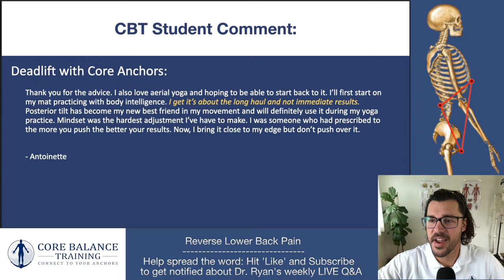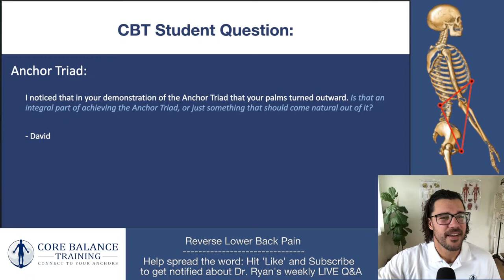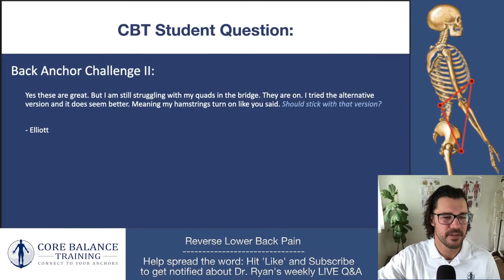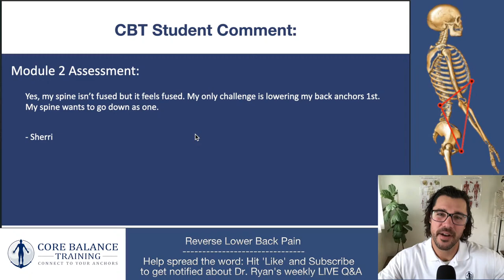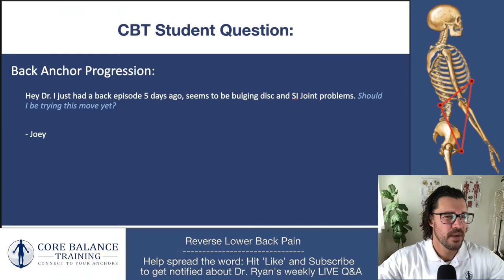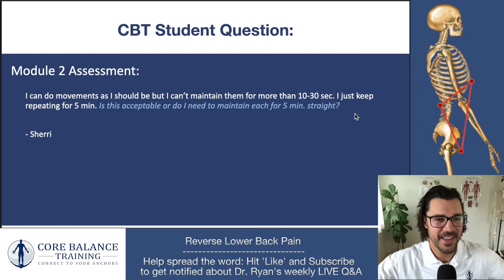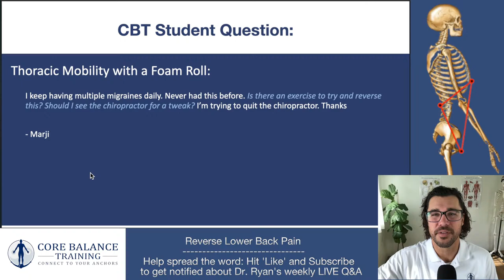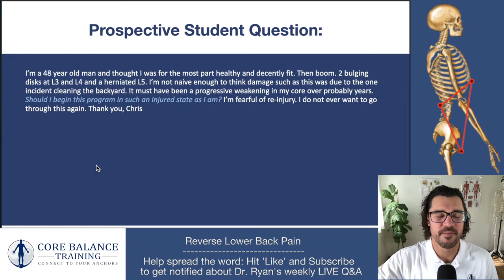The Back Pain Diet: CBT Coaching 11/30/22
Help others find this resource by hitting the 'Like' button.

00:00 Beginning
11:22 CBT Featured Student: Antoinette
16:27 Student Q&A: Should your palms turn outward while performing the Anchor Triad?
25:34 Student Q&A: I tried the alternative version of the bridge and my hamstrings turn on. Should I stick with that version?
27:49 Student Comment: My spine isn't fused but it feels fused...
31:37 Student Q&A: I just had a back episode. Should I be trying this exercise yet?
32:03 Listening to Your Body
35:25 Student Q&A: Do I need to maintain the bridge for 5 minutes straight?
39:36 Student Q&A: Can the Thoracic Mobility exercise cause migraines?
44:13 Prospective Student Q&A: Should I begin this program in such an injured state as I am?
51:38 Conclusion